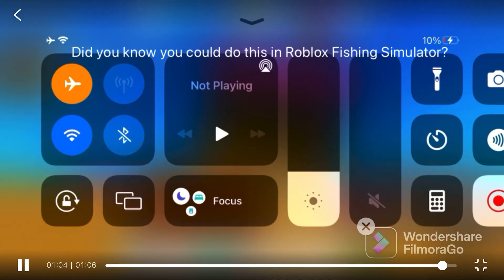Did you know you could do this in Roblox Fishing Simulator?